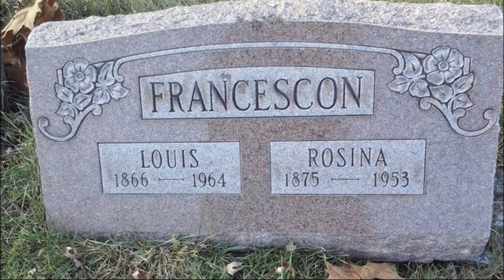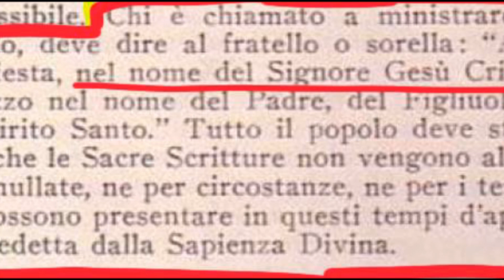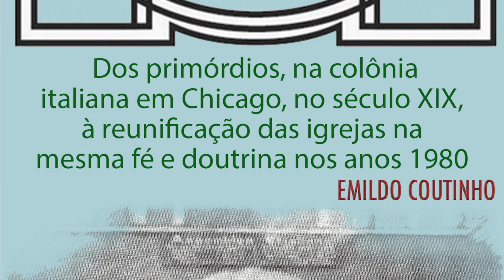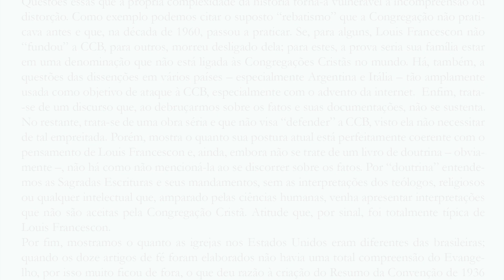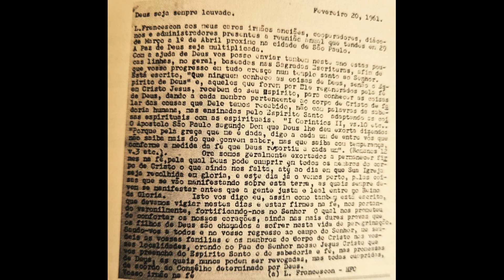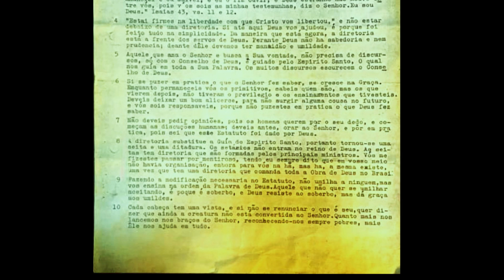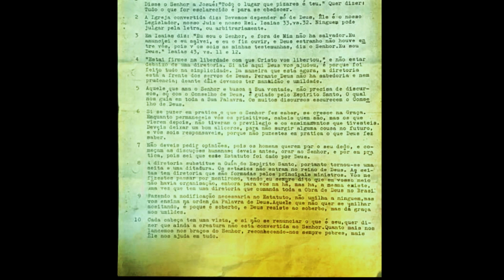"Cientista" mata FRANCESCON 16 anos anos antes do real falecimento: se diz PESQUISADOR e ANALISTA